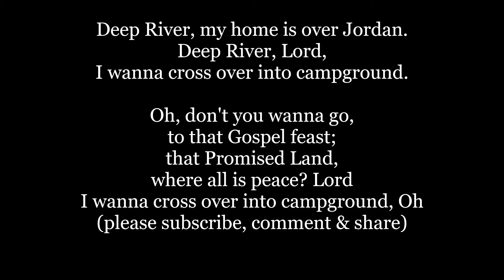DEEP RIVER Gospel African American SPIRITUAL Lyrics Words sing along music song not Showboat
DEEP RIVER Gospel African American Spiritual Lyrics Words sing along music song used in Show Boat
Deep River, my home is over Jordan.
Deep River, Lord,
I wanna cross over into campground.
Oh, don't you wanna go,
to that Gospel feast;
that Promised Land,
where all is peace? Lord
Oh Deep River
Deep river,
My home is over Jordan.
Deep river, Lord,
I want to cross over into campground.
Oh, don't you want to go,
To the Gospel feast;
That Promised Land,
Where all is peace?

DEEP RIVER Gospel African